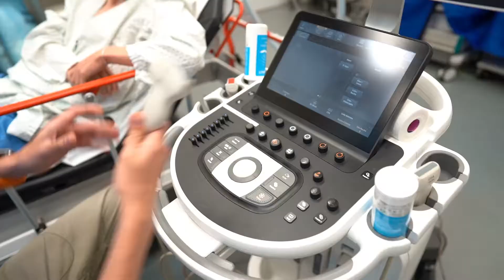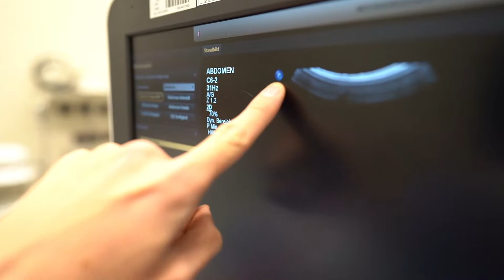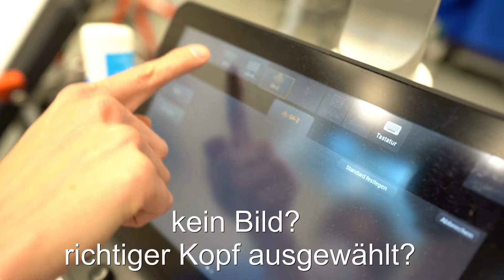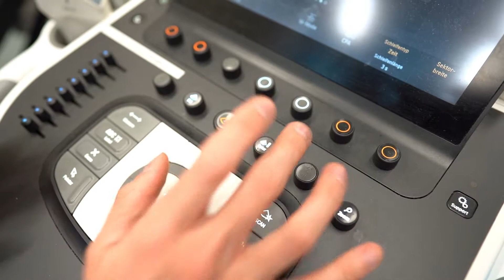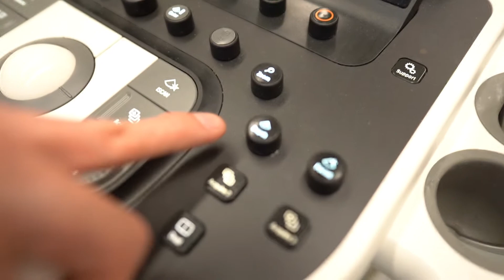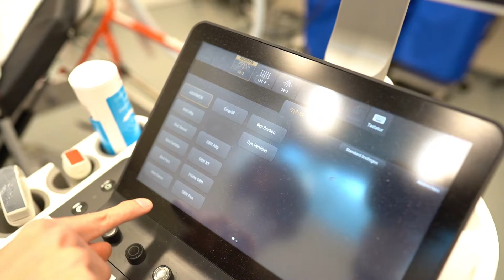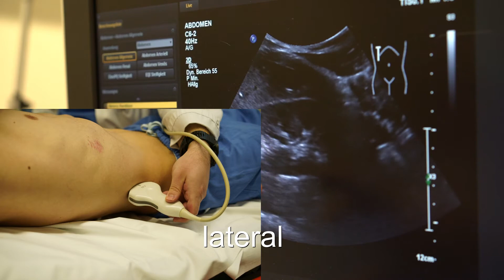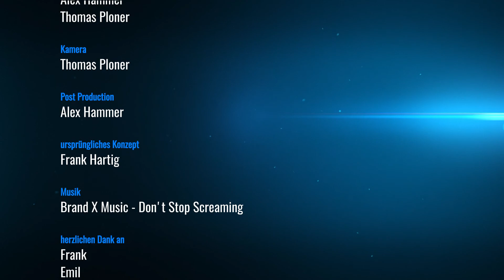Kommunikation in der Notfallmedizin Episode 03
dieses Mal: Notfallsono

...nächste Partie wieder über WebEx!